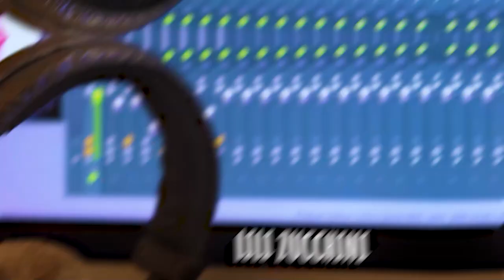Opa, é mais barato comprar no Brasil | IASMIN FRONY | Cortes do Bubbles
O problema é que pra entrar nos EUA, um pet do Brasil precisa cumprir várias exigências...Você sabia?

A Iasmin da @fronytravel.pet sabe tudo desse assunto, deu várias dicas e explicou o que a sua empresa faz por você.

No mercado, desde 2016, ela já assessorou com sucesso o embarque de inúmeros cães e gatos. E, olha, que ajuda bem-vinda pois o processo de embarque internacional envolve muita burocracia!

A Iasmin Frony é brasileira e mora na Flórida. Tornou-se especialista no assunto ao longo de 7 anos de experiência. Fundou a Frony Travel Pet e sua vida é proporcionar encontros emocionantes entre tutores e pets, em diversos países, como Brasil, Alemanha, Estados Unidos, Suíça, Portugal, Itália, México, Espanha e outros

Quer saber mais? LIVE toda quinta, aqui no Youtube.

Compartilha com quem precisa conhecer essas mulheres incríveis que falam a nossa língua e fazem sucesso nos Estados Unidos.

Apresentadores
Juliana Bittencourt: @julianabittencourt12
Gabriel Carvalho: @gabrielcarvalho822
Lili Zucchini: @lili_zucchini

Siga o Bubbles no Instagram: @bubblespodcast
Siga a entrevistada no Instagram: @fronytravel.pet

Conheça a EyeSea Solutions, a melhor agência brasileira de marketing / eventos dos Estados Unidos. Siga no Instagram @eyeseasolutions

Se você quer resolver de vez os seus problemas com o inglês, inscreva-se já no American English Experience, um curso que te leva do zero à fluência em apenas 60 passos.
Acesse agora mesmo o site da American English Academy e faça a sua inscrição

Você já conhece a Taptap Send? Você pode enviar dinheiro para o Brasil de maneira rapidíssima e muito econômica. E o destinatário recebe por PIX!!!
Baixe o app na App Store ou no Google Play e use o código BP55
Você vai ganhar $20 na sua primeira transferência acima de $25
É muito fácil começar a economizar tempo e dinheiro. Tap, tap, foi!